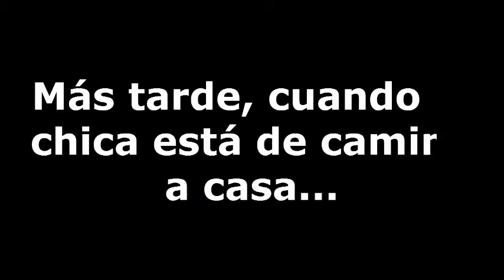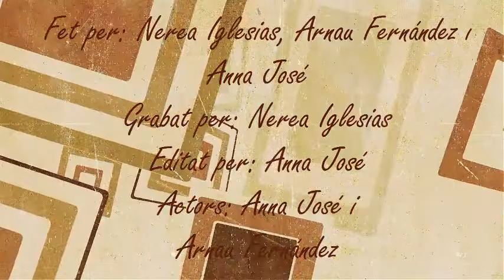Caracoles Arnau, Nerea Anna